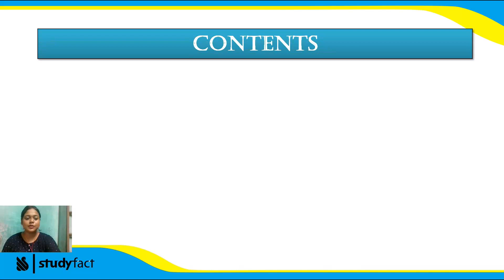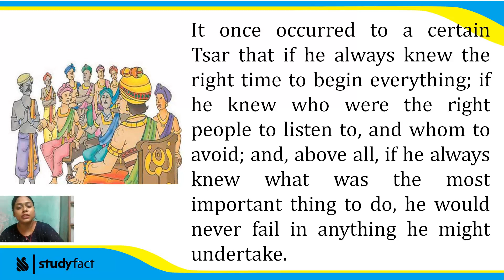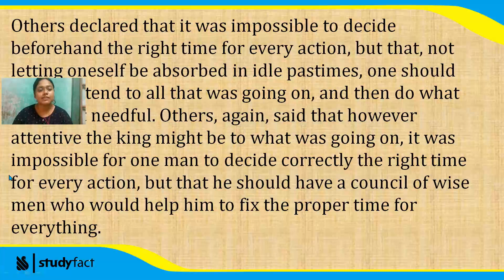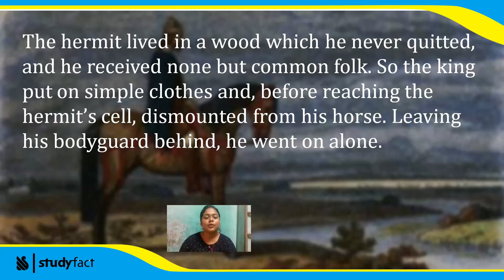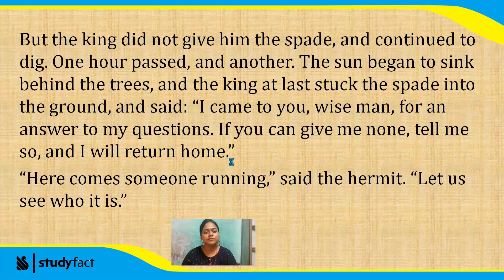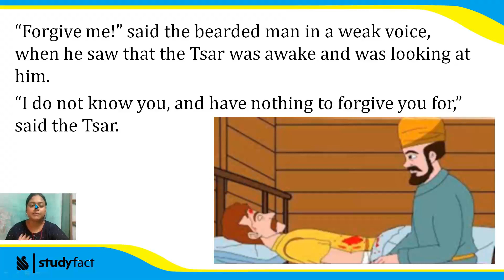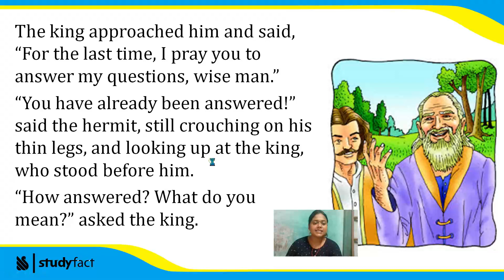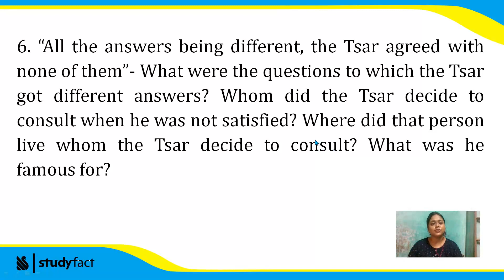Three Questions by Leo Tolstoy | Class 12 English | Line By Line Bengali Analysis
Three Questions by Leo Tolstoy Line by Line Bengali Translation and Analysis for Class 12.

আমাদের অ্যাপটি আজই ডাউনলোড করুন এবং আপনার বন্ধু দের সাথে শেয়ার করুন